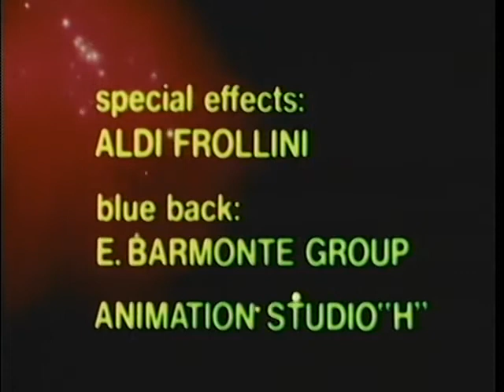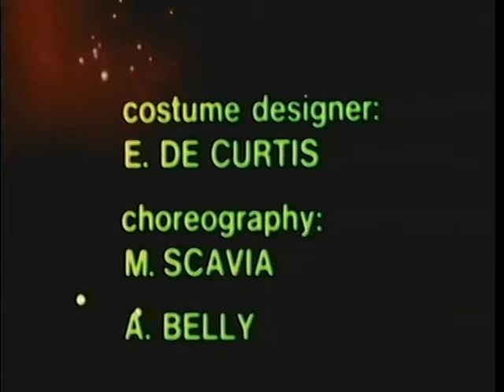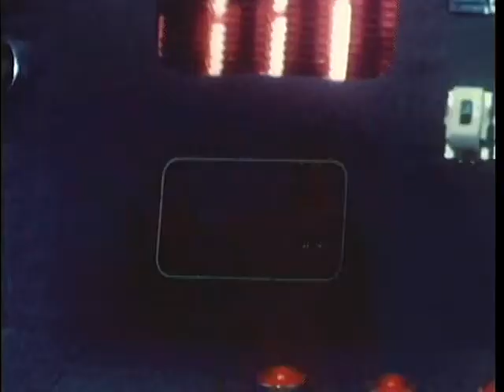Cosmos War of the Planets 1977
Summary
A strange signal arrives on the Earth disturbing all communications, while a UFO appears above the Antarctic sea. Captain Alex Hamilton is sent with his spaceship and crew to the space outside the Solar System to find the origin of that signal. They reach an unknown planet where a giant robot enslaved a whole population of humanoids by taking their psychic energies. The robot's got his eyes on the Earth, too.

Main cast
John Richardson  -  Capt. Fred Hamilton
Yanti Somer          -  Meela
West Buchanan  -  Richard Holden
Charles Borromel  -  MacIntosh
Massimo Bonetti  -  Member of Hamilton's Team
Romeo Costantini -  Cmdr. Armstrong